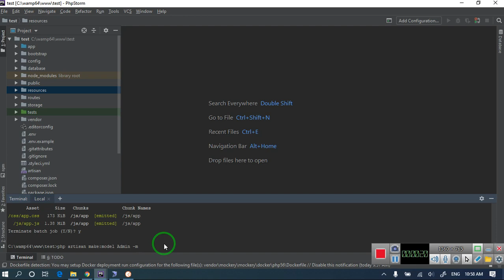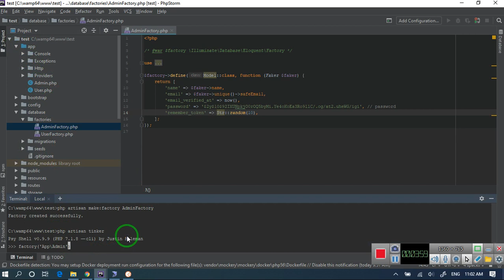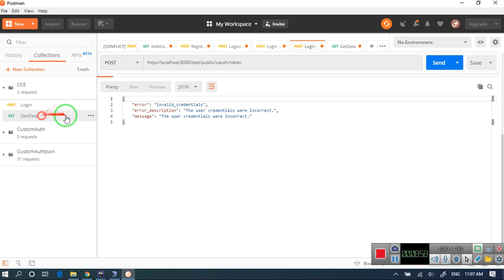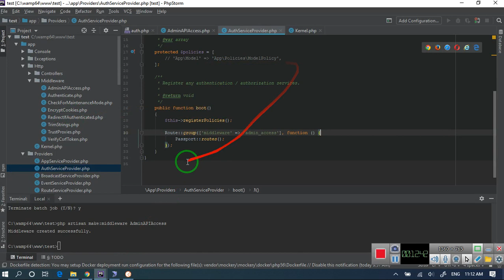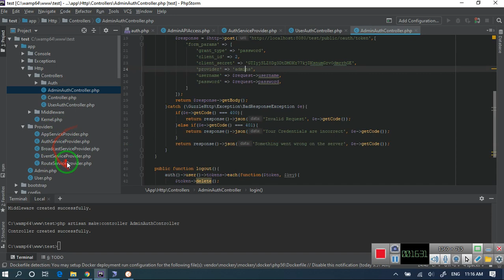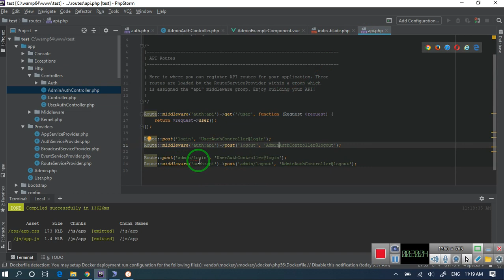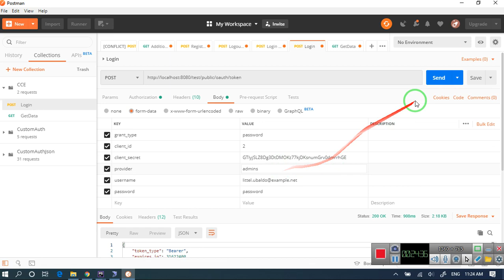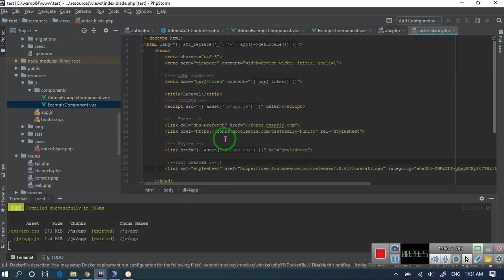API Login Vue js Laravel Part 3